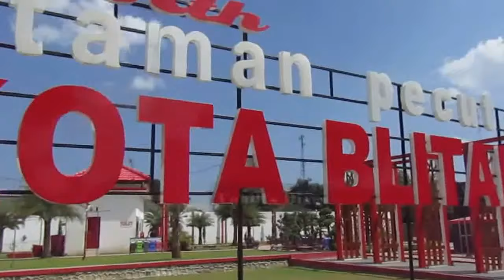WISATA BARU BLITAR - RUANG TERBUKA HIJAU TAMAN PECUT KOTA BLITAR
WISATA KOTA BLITAR - RUANG TERBUKA HIJAU RTH TAMAN PECUT KOTA BLITAR